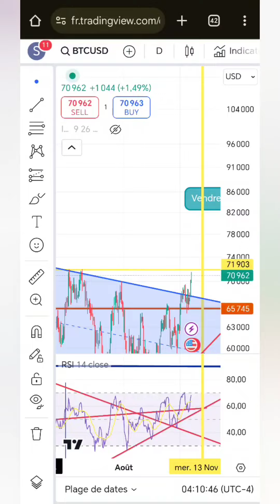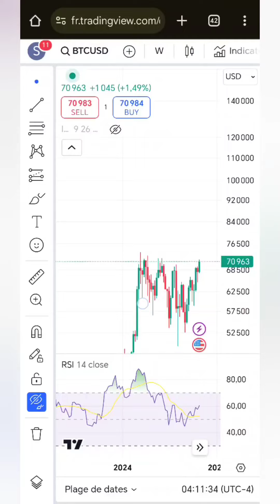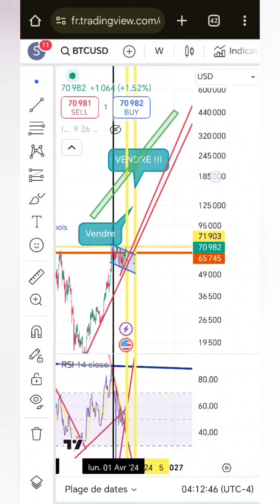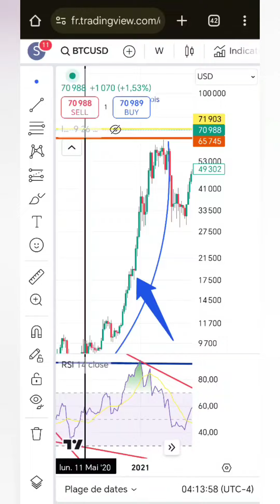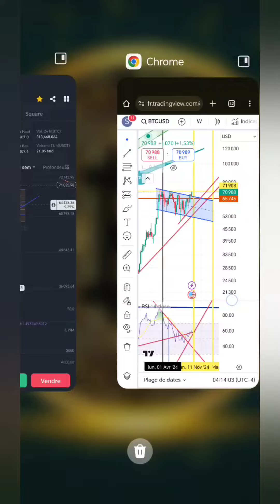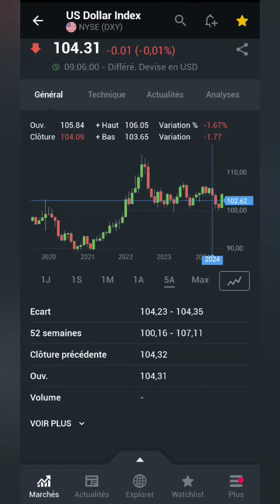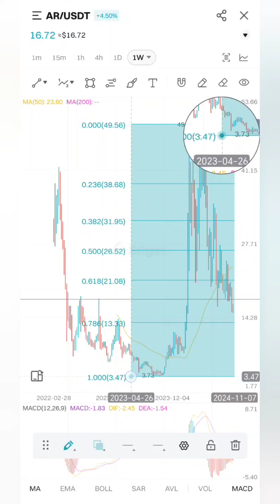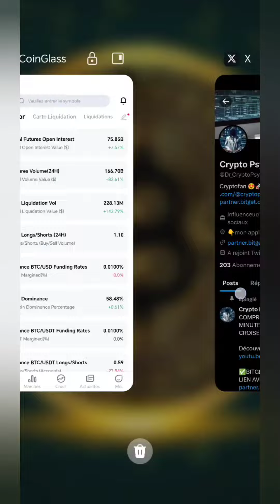C'EST PARTIE TO THE MOOOOON POUR LES CRYPTOS !!!! 👨🏽‍🚀🚀🌕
Hello petite campagne bonus de 20 usdt pour ceux qui n'ont pas encore Bitget !

🤑 Trop de cryptos pépites sur MEXC pour ne pas avoir ce CEX 🙌 Lien avec bonus pour vous

☑️BITMART POUR DES CRYPTOS PEPITES ET LE TRADING ! DES BONUS POUR TOI EN CE MOMENT 👉🏽

Envie de réserver un call directement avec moi et dédié ?

Tarifs :

20 minutes : 35 usdt

30 minutes : 50 usdt